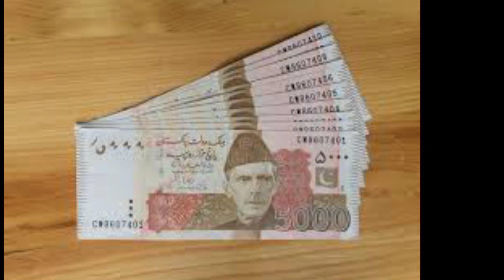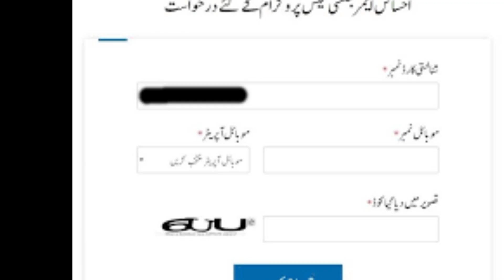بینظیر پروگرام کی نئی قسط کا آغاز || 9000 Qist Big Updates || 8171 Ehsaas Program 2023 || BISP 9000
9000 Qist Big Updates || 8171 Ehsaas Program 2023 || BISP New Update || 8171 check online 2023
Bisp 9000 with All NSER Tokens
  8171 New Update Today
Ehsas 9000 Online Check | NSER Survey

9000 kaise check karen
8171 ehsaas program 2023
9000
8171
bisp 9000 rupees
9000 rupees government scheme
bisp 9000
8171 new update 2023
Bisp 9000 online check
bisp
9000 rupees government scheme kaise check kren
atm se 9000 rupay kaise nikale 8171 check online 2023
bisp atm se paise kaise nikale
atm se paise kaise nikale bisp payment check by cnic
how to get 9000 from government Pakistan
9000 rupaye kaise milenge
hukumat ki taraf se 9000 kaise milenge
bisp online registration 2023
9000 ehsas kafalat program
ehsaas program 2023
8171 se paise kaise nikale
ehsaas program 2023
ehsaas program 8171 ehsaas program 2023
bisp new update
8171
ehsas program
Bisp ehsaas program 2023 online registrati...
8171 new update 2023
8171 check online 2023
ahsas program
ehsaas
ehsaas kafalat program new update
8171 ehsaas program
banzer incom banzer incom sport
such 4u
5566
5566 rashan program
5566 utility store code
8123 rashan program check
8171 ehsaas program 2023 registration
8171 par message bhejne ka tarika
8171 web portal aghosh program 17000 new apply
atm se paise kaise check karen
bank loan 2023
bisp nashonuma program
bisp program
ehsaas rashan
ehsaas registration online 2023
ehsas
ehsas kafalat new update today
ehsas program 2023
how to apply ehsaas program 2023
mazoor afrad program online registration
 new program
 utility store 5566 apply
ehsaas program 9000 online check
9000 hazar government
9000 kaise milega
ehsaas 9000 online check 8070
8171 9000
atm se paise nikalne ka tarika
ehsaas program
ehsaas program ke paise check karne ka tarika
free atta online check
9000 check karne ka tarika
atm
Benazir income support programme
9000 rupaye
benazeer ahsaas program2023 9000 ka note
atm se ehsaas program ke paise nikalne ka tarika
how to check 8171 money online such 4u
utility store 5566 sms
8171 check online 2022
8171 ehsaas program
bisp program
how to check bisp payment by cnic
taqatwar pakistan application
8171 ata program
8171 web portal atta scheme
bisp program
bisp ke paise atm se kaise nikale
ehsaas program ke paise
ehsas kafalat k paise check karne ka Tarika
hbl atm se paise nikalne ka tarika hbl se 9000 nikalne ka tarika
Ehsaas 9 hazar lene ka tarika
9000 ke
9000 ki kist kaise check kare
9000 nikalne ka tarika
9000 rupay 5566 utility store registration
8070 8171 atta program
8171 ehsaas program 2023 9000
8171 ehsaas program 2023 registration
8171 portal
biometric se paise kaise nikale bisp ehsaas kafalat program bisp new update today